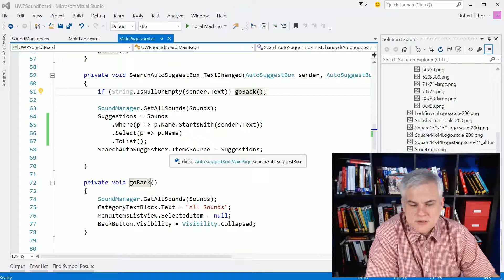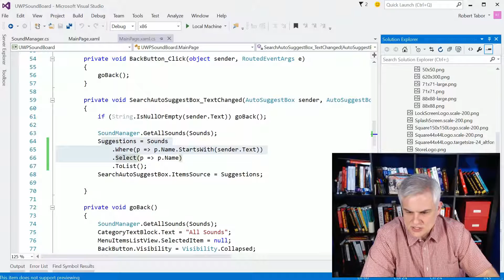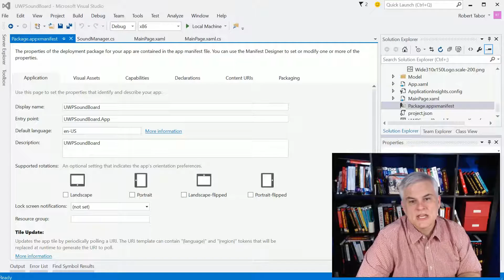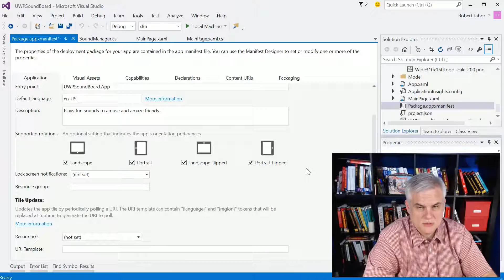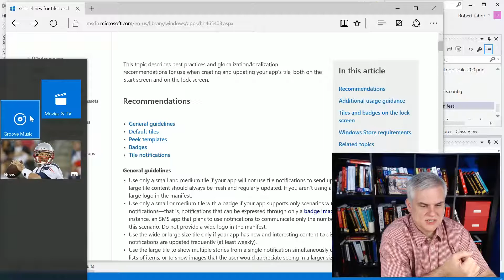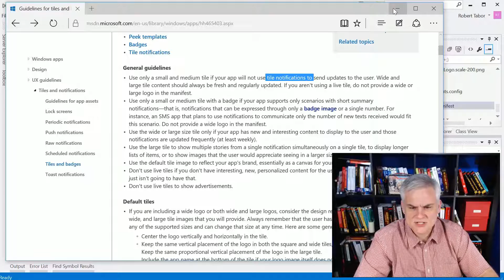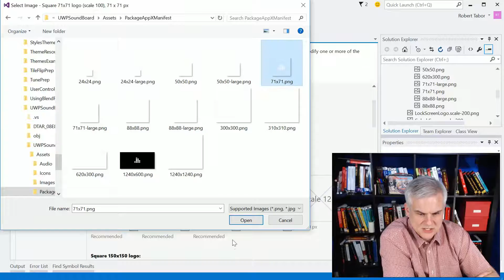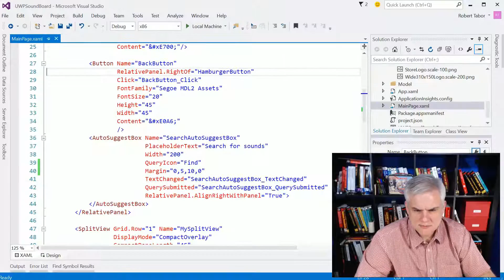UWP 055 | UWP SoundBoard: Adding Assets with the Package AppXManifest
In this sixth video, Bob explains the purpose of the Package.AppXManifest and demonstrates how to reference the artwork for the app to display a splash screen, and the artwork for the store, for the start menu and more.

Microsoft Channel 9 Course: Windows 10 Development for Absolute Beginners --- Video 55 | UWP SoundBoard: Adding Assets with the Package AppXManifest